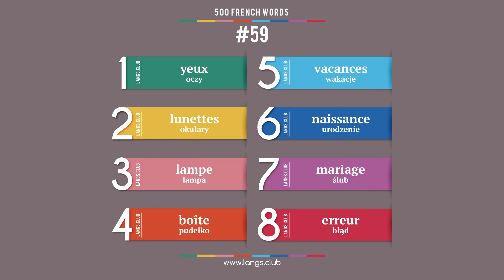#59 - Język FRANCUSKI - 500 podstawowych słów. Kurs języka francuskiego.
500 podstawowych słów języka francuskiego
Język Francuski on-line
Język Francuski samodzielnie
Język Francuski bezpłatnie